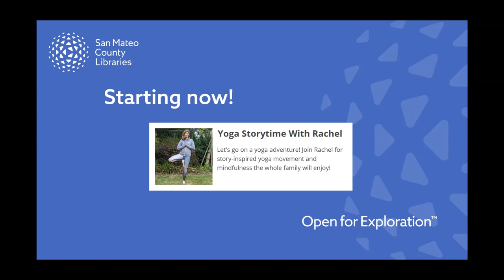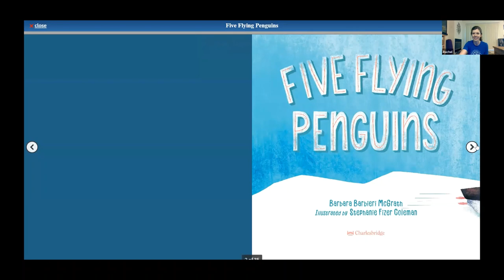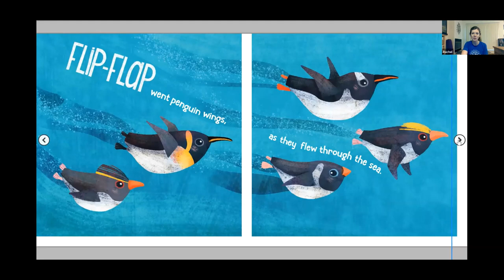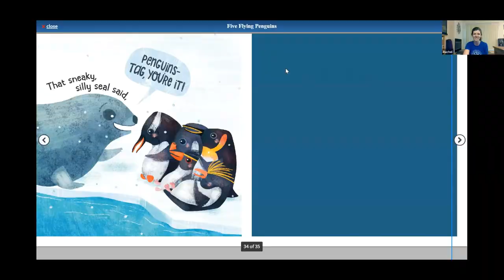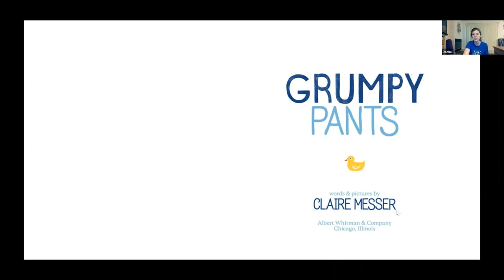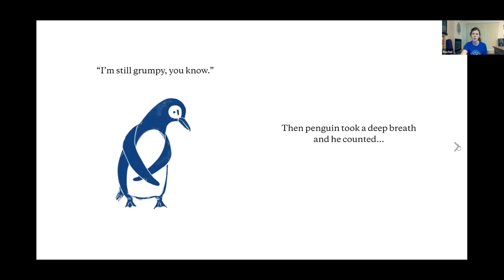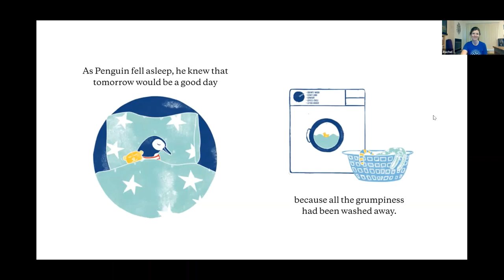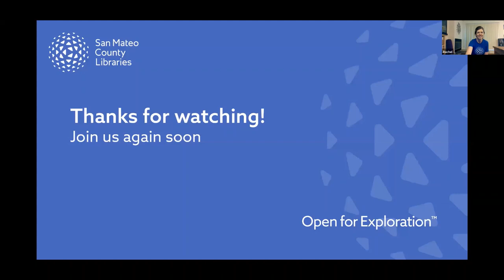Yoga Storytime With Rachel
Let's go on a yoga adventure in this pre-recorded event. Join Rachel for story-inspired yoga movement and mindfulness the whole family will enjoy.